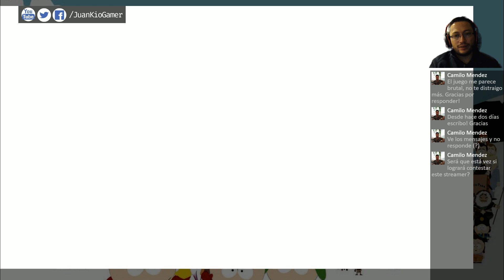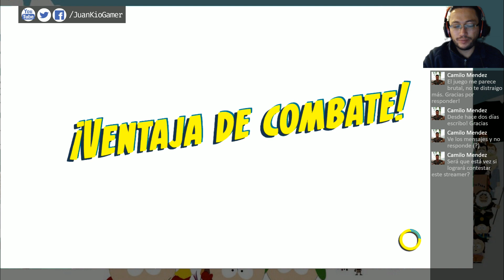South Park - Fractured but Whole -21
South Park Fractured but Whole
Streaming via XSplit